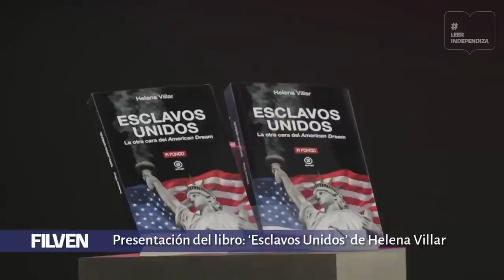Helena Villar, corresponsal de RT, visita Venezuela y presenta polémico libro sobre pobreza en EEUU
Helena Villar, periodista que trabaja en RT (Russia Today) como corresponsal en Estados Unidos, visitó Venezuela y presentó este 5 de noviembre de 2021 en la FILVEN 2021 (Feria Internacional del Libro de Venezuela) su polémico libro "Esclavos Unidos", sobre la realidad de la pobreza en ese país. Acompañada del periodista William Castillo, e Ignacio Ramonet.

Bitcoin: 16zae5LZZNU7e8wwAKZXSEVo7bP2xZ1KwC

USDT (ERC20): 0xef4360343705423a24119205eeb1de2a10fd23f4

Petros: PFfDUW3cj1WD7cUPYg9MK2EtgG5nUgVzuc